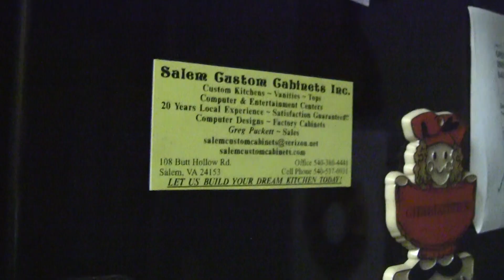Beer Review # 1689 Cigar City Brewing Iron O' Rourke's God Of Fear Stout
Cigar City Brewing Iron O' Rourke's God Of Fear Stout
BEER SCALE
1- UNDRINKABLE
2- F
3- D
4- C
5- B-
6- B
7- B+
8- A-
9- A
10- A+
CHEERS!